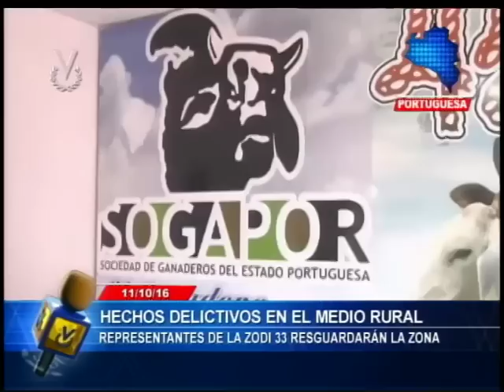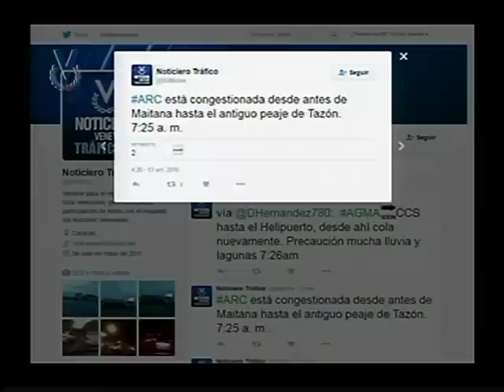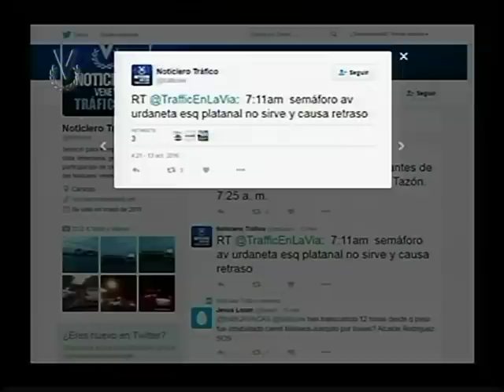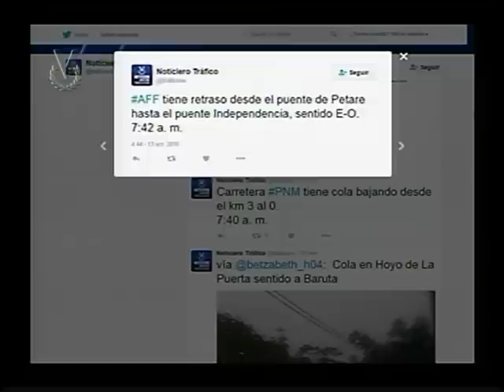Noticiero Venevisión // Emisión Matutina // Jueves 13 de octubre de 2016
Vea la emisión matutina de su Noticiero Venevisión jueves 13 de octubre 2016, con la información más relevante del acontecer nacional e internacional. @noticierovv